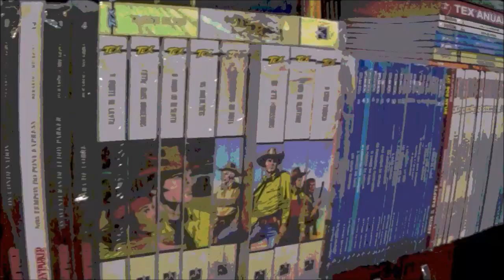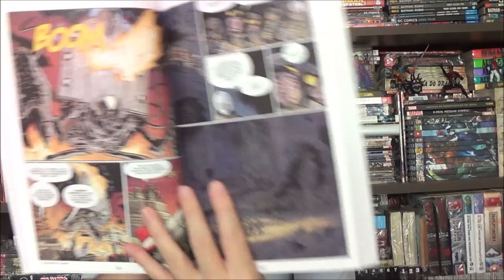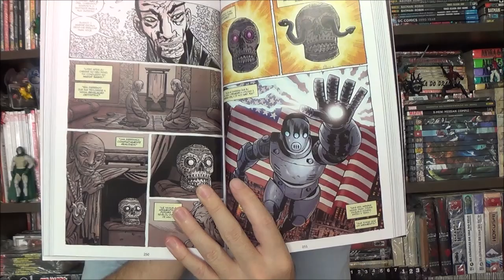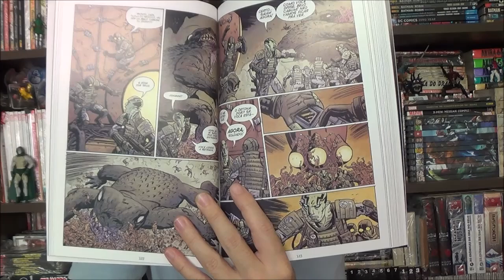Chapéu do Presto - BPDP Omnibus: Praga dos Sapos 4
Bem-vindos a mais um Chapéu do Presto, no episódio de hoje apresento o encerramento do primeiro grande arco do BPDP, o quarto volume do Omnibus: Praga dos Sapos.